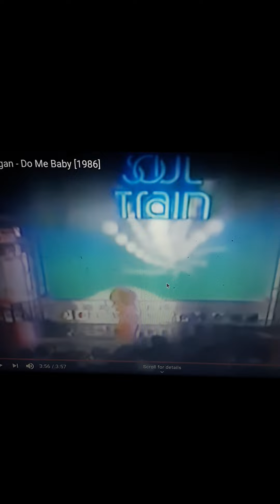MELI'SA MORGAN " DO ME BABY "